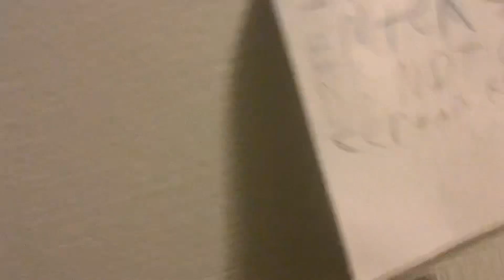November 22, 2023